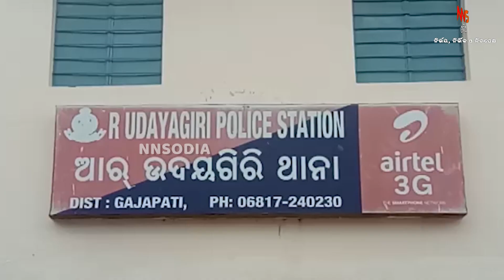ଘାଟିରୁ ଓଲଟିଲା ଯାତ୍ରୀବାହୀ ବସ ||BUSACCIDENT ||GAJAPATI ||ODISHA